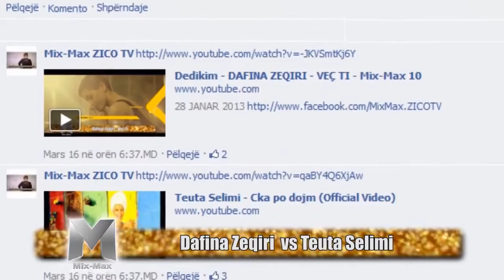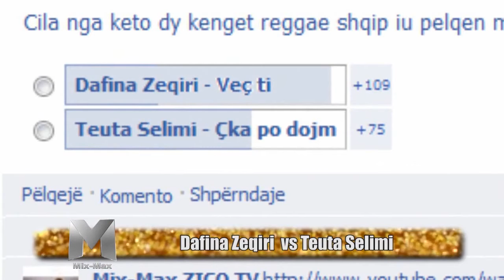DAFINA ZEQIRI vs TEUTA SELIMI - MixMax ZICO TV